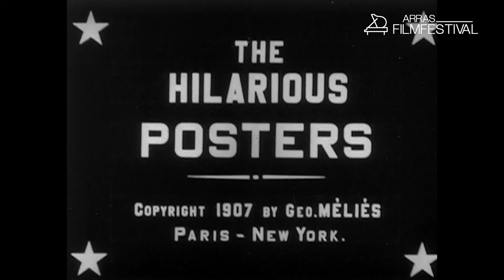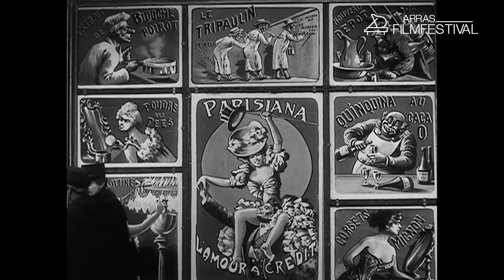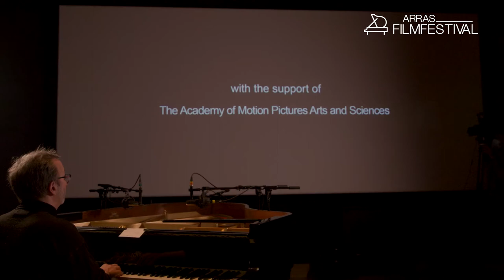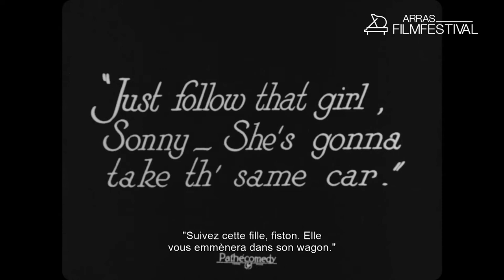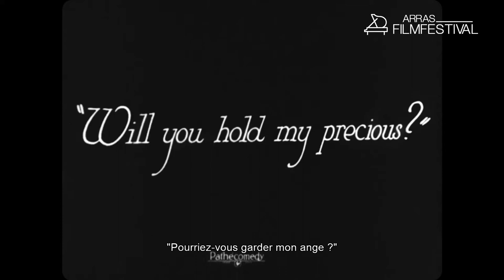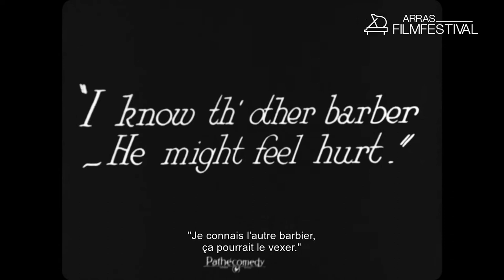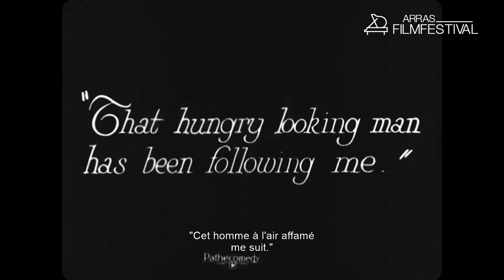[CINE-CONCERTS] EN VILLE - Arras Film Festival 2020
LES AFFICHES EN GOGUETTE Georges Méliès
A MAN ABOUT TOWN George Jeske
Le festival vous accompagne en cette fin d'année en mettant en lumière un des rendez-vous habituels de notre événement : les ciné-concerts de Jacques Cambra, avec 4 programmes du catalogue Lobster Films.

Retrouvez ArrasFilm sur Facebook, Twitter, Instagram.